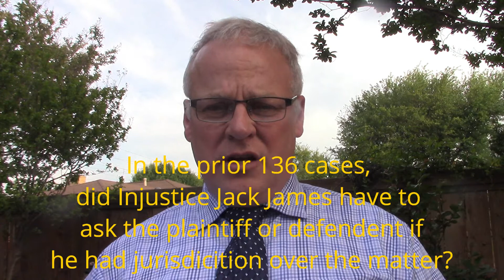Jack James--Injustice of the Peace, or Incompetence of the Peace?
I almost always try to give people the benefit of the doubt, so I began to wonder if instead of Judge Jack James being unjust, maybe he was just incompetent. Maybe he just didn’t know what his duties were, or maybe he didn’t understand what jurisdiction meant, or maybe he was unfamiliar with the statute of limitations for filing a small claims case in his court.

I had spoken by phone and in person with his administrative assistance, Kim Raulston, prior to filing my case, just to make sure that I wasn’t wasting my time and money. Kim Raulston assured me that the I was filing in a court that had jurisdiction and that my claim was within the statute of limitations. Evidently Jack James did not know what his administrative assistant Kim Raulston knew, i.e., that his court was the proper venue for the hearing and resolution of my claim. There was no need of Jack James ask the defendant for clarification.

I decided to see how many cases Jack James had heard from January 1, 2017, through June 23, 2017. Perhaps he was inexperienced. Yet prior to my case, he had 136 other cases that had a hearing, were disposed of, or had some other action take place. In less than a 6-month time frame, Jack James had 136 cases—an average of about 23 cases a month. Surely after 136 cases Jack James should have known if he had jurisdiction over a case; surely he would not need to question the defendant to ascertain if he had jurisdiction over the case.

Consequently, I my original verdict on Jack James stands. He is NOT Incompetence of the Peace Jack James; he remains Injustice of the Peace Jack James. Injustice of the Peace Jack James, Precinct One, Rockwall, Texas.